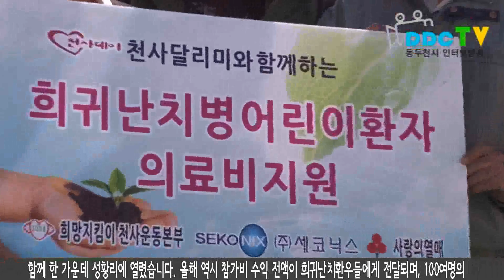제10회 천사마라톤 대회 성황리에 개최 2013 10 03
2013 천사데이 기념 제 10회 천사마라톤 대회가 지난 3일 종합운동장에서 열렸습니다. 천사마라톤 대회는 동두천시와 희망지킴이 천사운동본부, 스포트 서울미디어가 공동주최하는 행사로 많은 시민들이 함께 한 가운데 성황리에 열렸습니다. 올해 역시 참가비 수익 전액이 희귀난치환우들에게 전달되며, 100여명의 천사기동봉사대가 출동해 어려운 이웃을 위해 나눔행사를 펼쳤습니다. 또한 씨앤블루 등 인기가수도 함께 했으며 다양한 볼거리와 먹거리가 풍성하게 준비됐습니다. 이번 대회는 가족걷기 코스로 진행됐으며 참가자 전원에게 기념티셔츠와 메달이 지급됐습니다. 또한 참가자들에게는 4시간의 자원봉사 활동시간이 주어지는 등 마라톤의 참된 의미를 되새기는 시간이었습니다. 올해로 열 번째를 맞이하는 천사마라톤 대회는 천사운동의 발원지인 동두천시를 대표하는 행사로 사랑과 나눔의 상징으로 자리매김하고 있습니다.